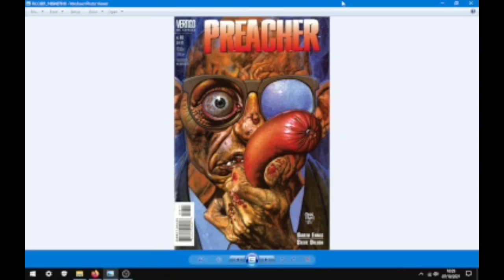Preacher 48 The Lower States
In which I review the Garth Ennis Book Preacher issue 48.
and laugh a the horrifying Nazi paraphernalia within.

Bargain bin live stream

Chill Stream